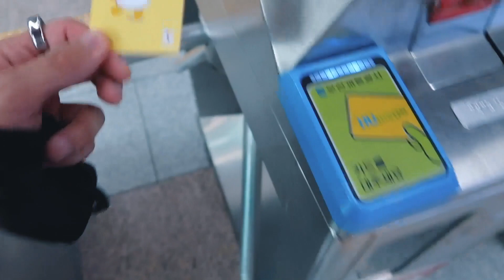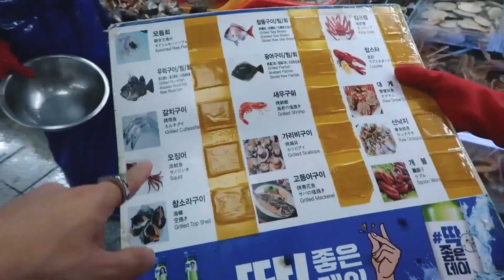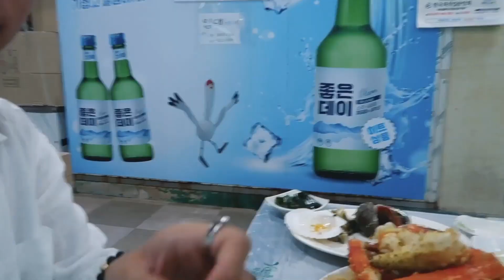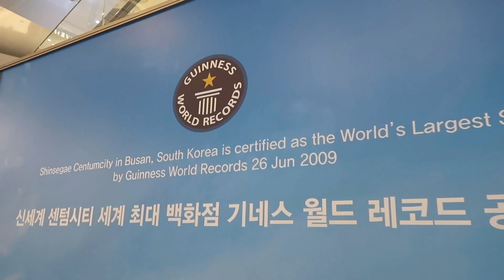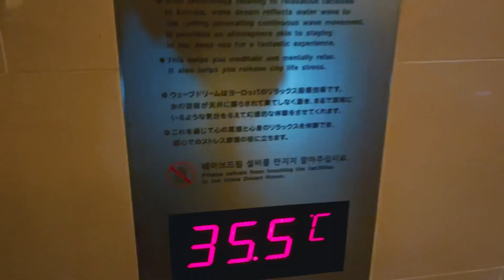MGA DAKS SA BUSAN SOUTH KOREA!!! | ANDREI KING